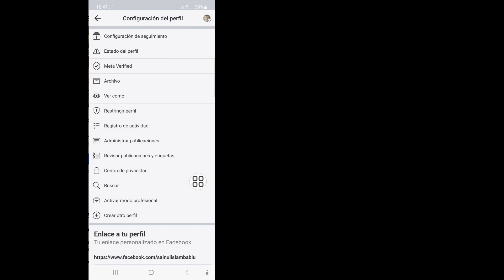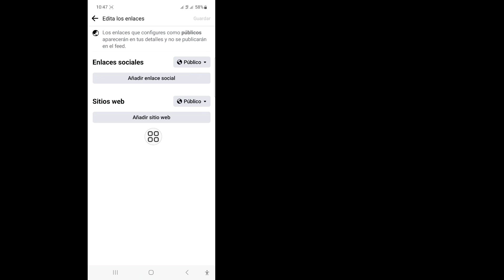Cómo activar el modo profesional en Facebook | Modo profesional de Facebook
En este video te mostraré cómo activar el modo profesional en Facebook | Modo Profesional de Facebook. Mira este vídeo completo y aprende siguiendo todos mis pasos sin saltarte. Siga las instrucciones en pantalla para verlo y aprenderlo. Es un proceso muy sencillo que sólo lleva algo de tiempo.
 Esto es muy importante para todos los usuarios de Facebook.